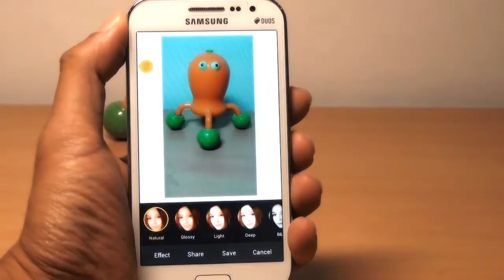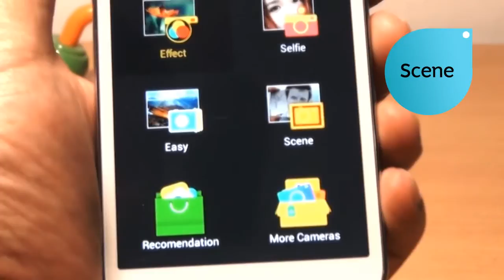Mr. AppMan ตอน Camera 360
Camera 360 แอพสำหรับการถ่ายภาพ ที่ผู้ใช้ Smart Phone จะต้องติดตั้งไว้เป็นแอพสามัญประจำเครื่อง เพราะด้วยความสามารถที่หลากหลาย มีลูกเล่นให้เลือกแต่งมากมาย ที่จะทำให้ภาพถ่ายประทับใจของคุณ สวยงามดั่งมืออาชีพ